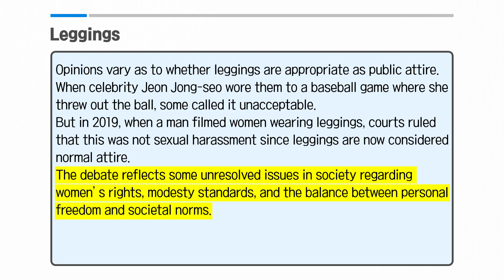[Vol.60_Unit 12] Leggings (Preview)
News & Story (Advanced) Unit 12. Leggings